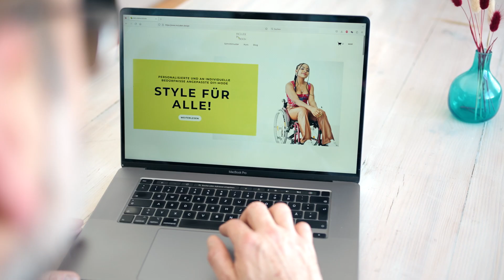STARTUP-IMPULS 2023: Includien design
Includein.Design – die Näh-Plattform für Menschen mit und ohne Behinderung

Includein.Design ist eine Online-Plattform, die Menschen mit und ohne Behinderung zum Nähen anregen möchte. Sie bietet Video-Nähkurse, moderne Schnittmuster und Nähzubehör sowie spezielle Angebote für Menschen mit Einschränkungen an. Die Idee ist entstanden, weil Gründerin Anna Chevalier ihrem gehbehinderten Vater immer wieder beim Umnähen seiner Kleidung helfen musste. Als Modedesignerin wollte sie diesen Zustand nicht akzeptieren und hat Includein.Design gegründet. Hier kommt für die 33-Jährige alles zusammen: Leidenschaft und Know-how beim Thema Mode und die persönliche Erfahrung mit einer Behinderung im Familienkreis.

Den Markteintritt plant sie für Mai 2023 mit einem Video-Nähkurs als Hauptprodukt. Aktuell testet sie unterschiedliche Schnittmuster und Methoden aus und produziert Online-Kurse in Zusammenarbeit mit Menschen mit unterschiedlichen Behinderungen.

Das Preisgeld würde in Kollaborationen mit Influencern aus der Inklusionsszene und in gezieltes Marketing investiert werden. Da es für viele qualifizierte Menschen mit Behinderungen immer noch schwierig ist, eine Beschäftigung im ersten Arbeitsmarkt zu finden, ist es der Modedesignerin ein großes Anliegen, mit ihrem Projekt dagegen anzugehen und mehr Menschen mit Behinderungen zu integrieren. Das Preisgeld würde ihr auch dabei helfen, dieses Ziel schneller zu erreichen.

Ansprechpartnerin:

Includein.Design

Anna Chevalier

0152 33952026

includein.design